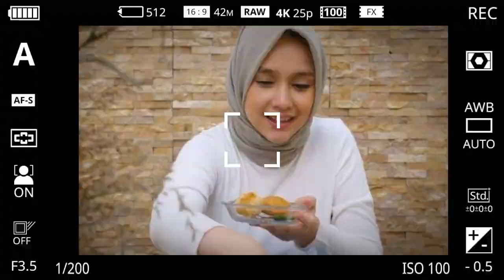PREMAN PENSIUN KEMBALI KE FITRI | SALAM OLAHRAGA Dari Kang Ujang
preman pensiun 5, preman pensiun, preman pensiun kembali ke fitri, preman pensiun terbaru, salam olahraga , preman pensiun episode terakhir, kang darman , kang mus

Saksikan terus preman pensiun hanya di RCTI